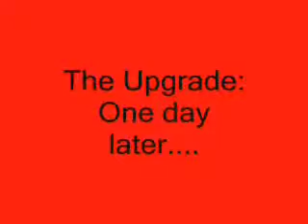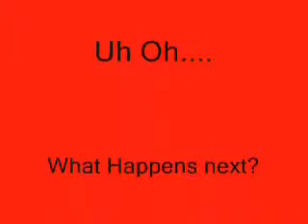THE ADVENTURES OF NEIL Ep.22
Remastered- Episode 22- An Upgrade